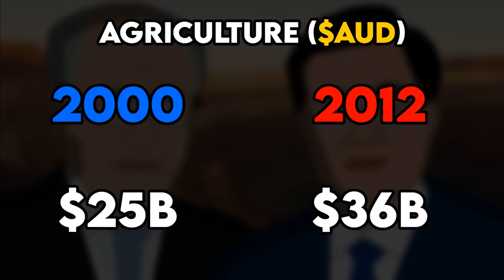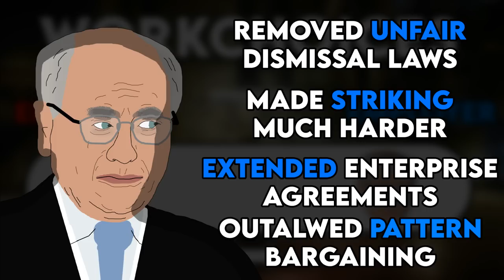How Australia's wealth was stolen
Want to learn more about our prime ministers? Check out the 10 Prime Ministers in 10 Days course we made right